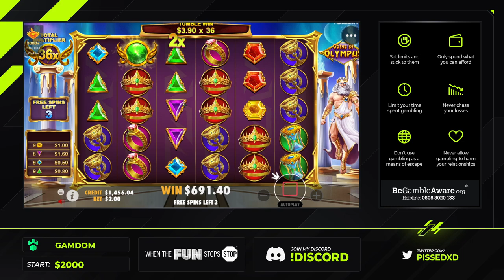$2200 WIN ON BISON BATTLE! 🐂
Hope you enjoy today's #74 stream highlights!

► Twitch: @ pissedXD - I stream everyday!

Thumbnail : shoutio

00:00 - Intro
00:07 - Gates of Olympus
03:01 - Bison Battle
04:33 - Hop'N'Pop